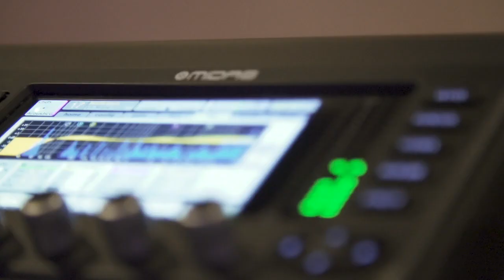NASHVILLE TENNESSEE JORDYN MALLORY WIM VD VLIERT EUROPE TOUR